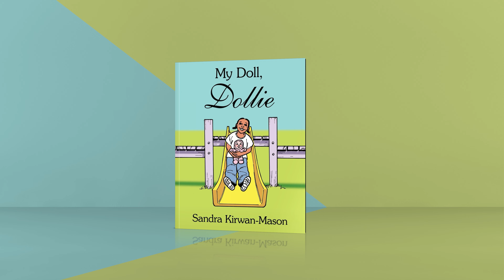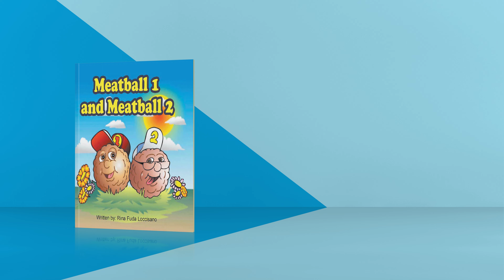Featured Books for National Book Fair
Join us as we take our chance into a world of vision while walking through the streets of Downtown Miami! In collaboration with Writers' Branding, The Reading Glass Books shakes in excitement as we present books that will fill up the bustle of the nation's finest book festival, Miami Book Fair 2022!